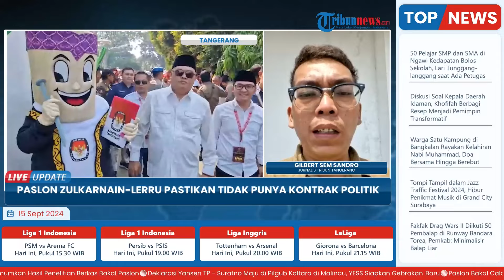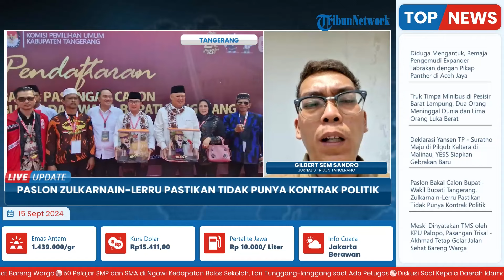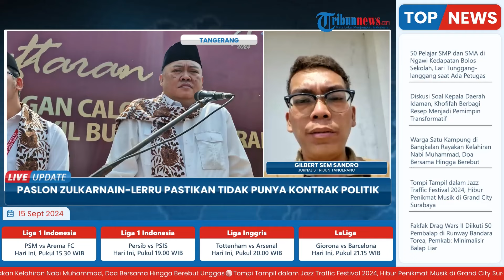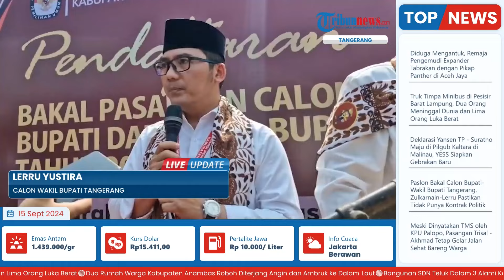Bacabup Tangerang Zulkarnain-Lerru Maju Pilkada Lewat Jalur Independen, Tak Punya Kontrak Politik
Laporan wartawan Tribun Tangerang - Gilbert Sem Sandro
TRIBUN-VIDEO.COM- Zulkarnain dan Lerru Yustira akhirnya resmi mendaftarkan diri untuk ikut serta di kontestasi Pemilihan Kepala Daerah (Pilkada) 2024 di Kabupaten Tangerang.

Pasangan calon Bupati dan Wakil Bupati Tangerang yang maju lewat jalur independen itu datang ke Kantor Komisi Pemilihan Umum (KPU) Kabupaten Tangerang dengan membawa berbagai berkas persyaratan.

Zulkarnain mengatakan, kedatangannya hari ini membuktikan kesiapan dalam berkontestasi di Pilkada Kabupaten Tangerang menghadapi lawan-lawan yang akan diusung oleh partai politik. (*)

Program: Live Update
Host: Adila Ulfa Muna Risna
Editor Video: Latif Ghufron Aula
Uploader: Restu Riyawan